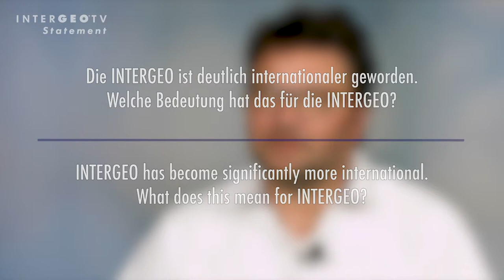Christoph Hinte | HINTE GmbH | INTERGEO report 2018 | Statement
“Internationalisation and new fields of application for geoskills are major catalysts behind INTERGEO.”